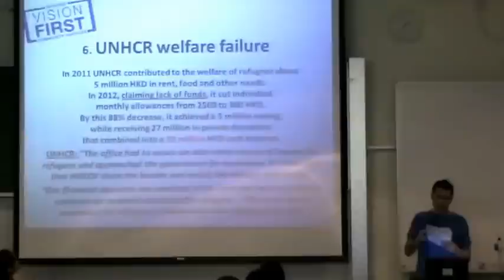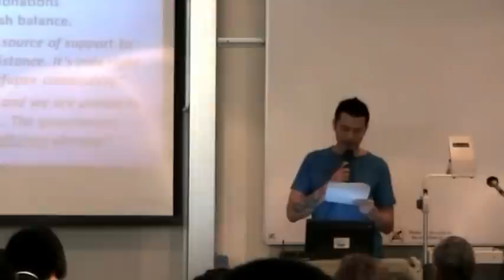Vision First HK comment on cuts to UNHCR Hong Kong welfare provisions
* INFORMATION IN THIS VIDEO MAY NOT BE LEGALLY CORRECT*

Cosmo Beatson, Executive Director, Vision First, comment on cuts to UNHCR Hong Kong welfare provisions at a talk in UHK: "Current developments, challenges and opportunities for the protection of refugees and asylum seekers in Hong Kong"